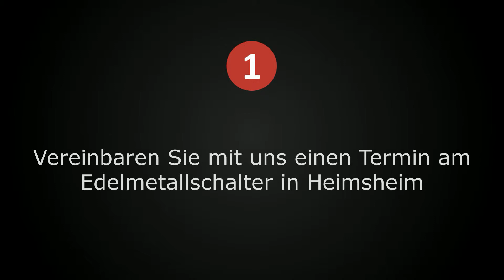Zinnankauf Heidelberg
Der Ankauf von Zinn für Heidelberg und Umgebung am Edelmetallschalter von Münzhandel Kleiner.